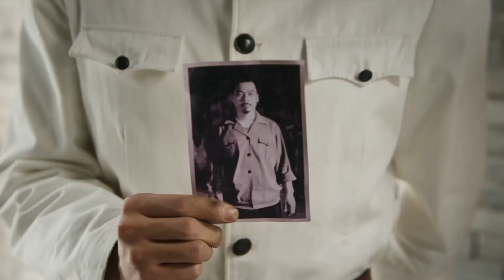嫌疑犯在大街上被警察追捕，還沒跑兩個回合，就被警察成功逮捕